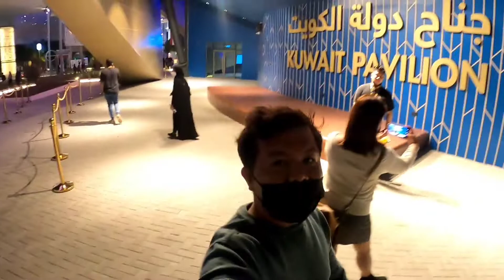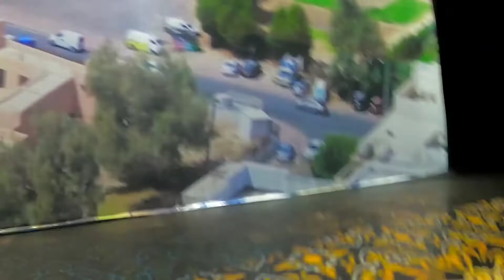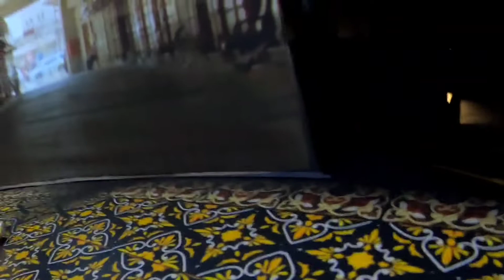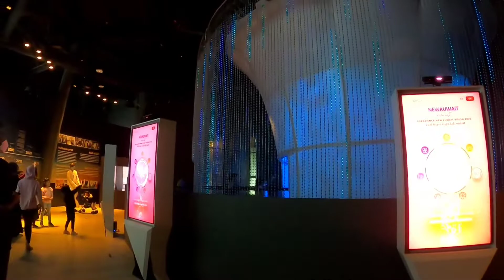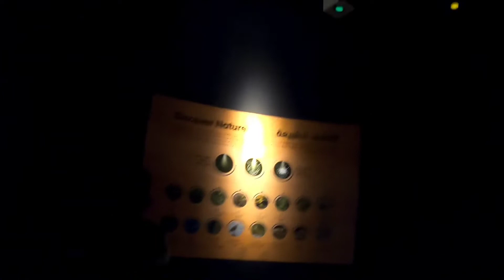Kuwait Pavilion 🇰🇼 | Expo2020 Dubai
Expo 2020 is a World Expo, currently hosted by Dubai in the United Arab Emirates from 1 October 2021 to 31 March 2022. A world of New Experiences Dubai Expo 2020 is a world that puts together new experiences from different genres and industries.